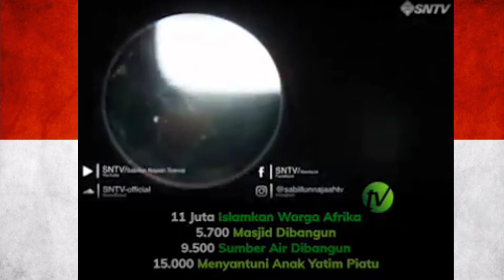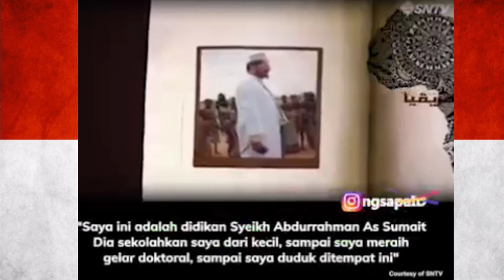1759 videos (505) Mulai detik ini! KUSERAHKAN SEGALANYA UNTUK DAKWAH ISLAM.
Mulai Ramadhan 1441 ini untuk pertama kalinya Pesantren OJOLALI menerima dan MENYALURKAN  ZAKAT infak dan shodaqoh kaum Muslimin di lima benua melalui channel Pesantren Ojolali.

Kami tetapkan nilai
ZAKAT FITRAH Rp. 50.000,- /jiwa (termasuk INFAK) sebanding dg nilai 3,5 liter beras.

Atas perhatian dan partisipasi kaum Muslimin di 5 benua kami ucapkan
Jazakumullah khoirul jaza.

Hormat kami,

YUDI PRAMUKO
Pimpinan Pesantren OJOLALI